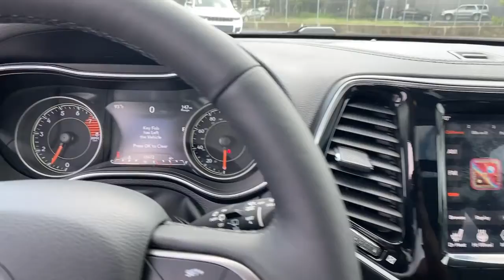2019 Jeep Cherokee Atlanta, Sandy Springs, Johns Creek, Roswell, Alpharetta, GA JH0240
Diamond Black Crystal Pearlcoat Used 2019 Jeep Cherokee available in Atlanta, Georgia at Landmark CDJR Fiat of Atlanta. Servicing the Sandy Springs, Johns Creek, Roswell,  Alpharetta, GA area.

CERTIFIED PRE-OWNED VEHICLE! 3 MONTH 3,000 MILE BUMPER TO BUMPER WARRANTY AND 7 YEAR 100,000 MILE POWERTRAIN WARRANTY! Diamond Black Crystal Pearlcoat 2019 Jeep Cherokee Limited 4WD 9-Speed 948TE Automatic 3.2L V6Recent Arrival! 19/27 City/Highway MPG*The following Information is based on factory model options; Below options may not specifically pertain to the vehicle shown above*.